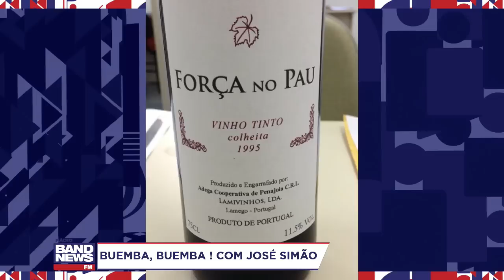"Amar é odiar o Bolsonaro juntos" | José Simão